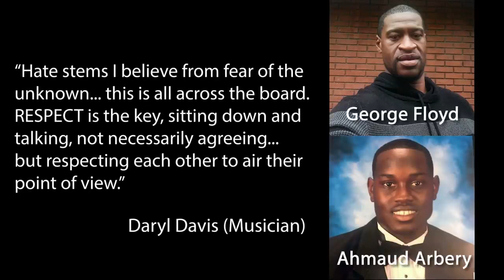NON CHRISTIAN HAS AN EMOTIONAL REACTION TO SO WILL I 100 BILLION X by HILLSONG UNITED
31 mei 2020  PERRIS
Here is a RAW and SUPER EMOTIONAL reaction to Hillsong United's song titled, "So Will I (100 Billion X)  This is the first time I am hearing this song, the intro and outro are edited but my reactions to the songs are all raw and uncut. Sit back and enjoy! If you like this channel, please share it with all of your friends.

31 mei 2020 PERRIS
Hier is een RAUWE en SUPER EMOTIONELE reactie op het nummer van Hillsong United met de titel "So Will I (100 Billion X) Dit is de eerste keer dat ik dit nummer hoor, de intro en outro zijn bewerkt, maar mijn reacties op de nummers zijn allemaal rauw en  uncut. Leun achterover en geniet! Als je dit kanaal leuk vindt, deel het dan met al je vrienden.